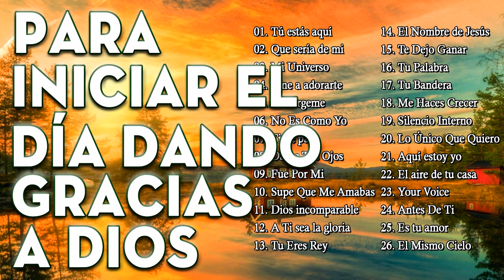MÚSICA CRISTIANA PARA INICIAR EL DIA DANDO GRACIAS A DIOS - LO MEJOR DE LA MÚSICA CRISTIANA 2021